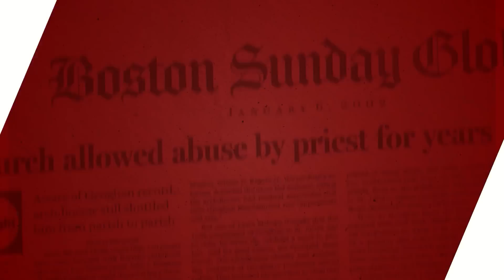Pope Francis Tells Indian Priests to Face East | Rome Dispatch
Modern Syro-Malabar priests are in open rebellion.

Church Militant's Rome correspondent, Dr. Jules Gomes, explains how Pope Francis is using tradition to end India's liturgical war.